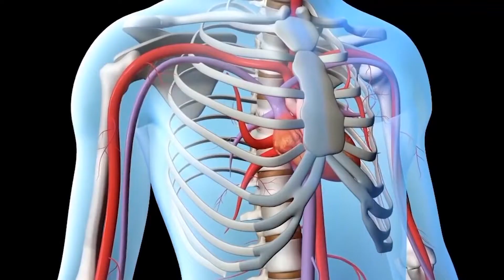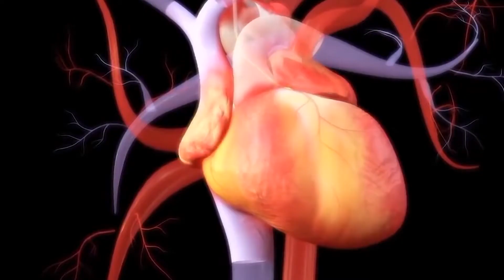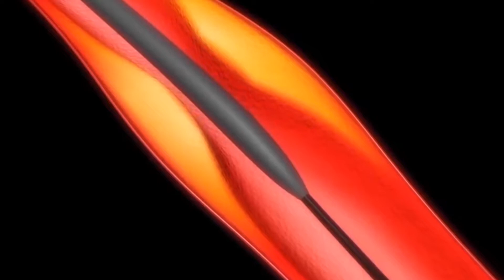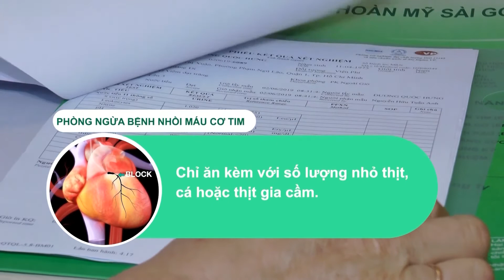Nhồi máu cơ tim | Nhận biết và xử trí như thế nào cho đúng?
Nhồi máu cơ tim là một hiện tượng bệnh tim mạch nghiêm trọng có thể đe dọa tính mạng của bệnh nhân. Vì thế, việc sơ cứu và cấp cứu kịp thời giúp làm tăng cơ hội sống cho bệnh nhân nhồi máu cơ tim. Do đó, mỗi người cần trang bị các kiến thức về bệnh nhồi máu cơ tim để kịp thời xử trí.

Khi cơn nhồi máu cơ tim xuất hiện, người bệnh thường cảm thấy sợ hãi tột độ và tưởng như cái chết đang đến gần. Điều này càng làm cho tình trạng thiếu máu cơ tim trở nên trầm trọng hơn. Sự bình tĩnh sẽ giúp cho bạn xử lý tình huống hiệu quả hơn.

Mục lục nội dung:
3:16 - Thực trạng nhồi máu cơ tim hiện nay
4:42 - Nhồi máu cơ tim là gì? Những nguyên nhân nhồi máu cơ tim
5:56 - Triệu chứng biểu hiện báo trước nhồi máu cơ tim
6:55 - Cách xử trí, sơ cứu nhồi máu cơ tim
7:31 - Phương pháp phòng ngừa
9:05 - Các phương pháp điều trị nhồi máu cơ tim
10:25 - Lưu ý trong quá trình điều trị

Sức khỏe cho mọi người - Chương trình kiến thức khoa học về sức khỏe

Ấn “Đăng ký” để theo dõi các video mới nhất về sức khỏe tại :